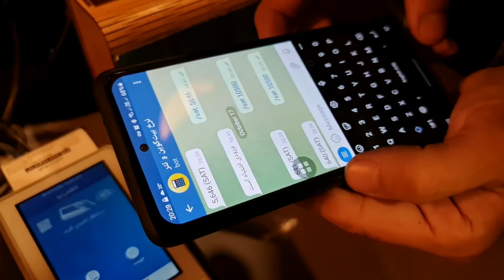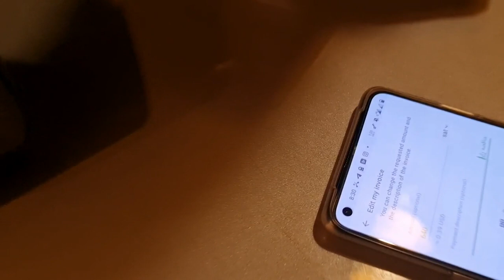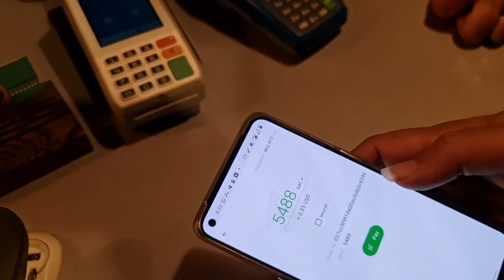A cafe in Tehran / Iran has a 5% Satoshi Back policy on every purchase done by local currency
"Raya Cafe" in Tehran has a 5% Satoshi Back policy. You can pay with local currency but get 5% of it back in Satoshis. This encourages people to install lightening wallets and stepping into crypto. It is also possible to pay using lightening. A Telegram bot is used for conversion rates.
Another happy "We are accepting ₿"  sign.